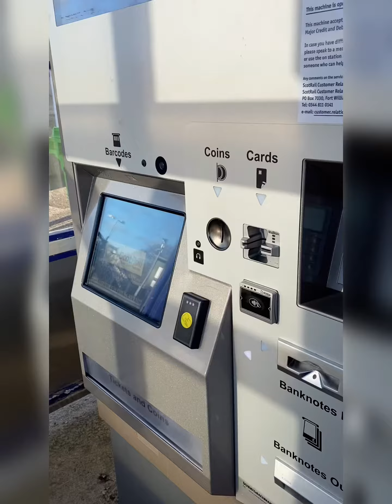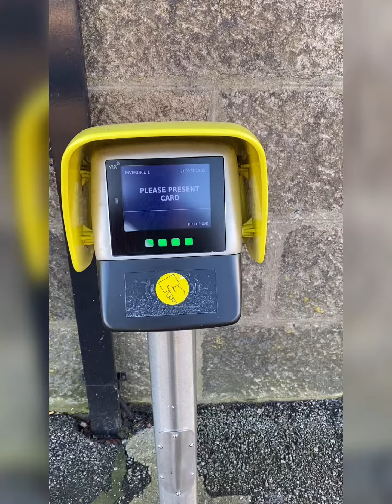1854年开始运营至今的苏格兰第一个火车站The first train station was opened on September 1854 Aberdeenshire of Scotland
1854年开始运营至今的苏格兰第一个火车站坐落在阿伯丁市的因弗鲁里

The first station, then called Inverury Station, was opened on 20 September 1854 on the Great North of Scotland Railway main line which ran between Aberdeen Waterloo and Keith stations. It was situated 805 metres (880 yd) south of the present station.[2] In 1856 it became the junction station for the new Inverury and Old Meldrum Junction Railway branch line to Oldmeldrum. Renamed Inverurie Station in 1866, it was replaced in 1902 with a new building with three platforms at the present location close to the Inverurie Locomotive Works which was then being built.The station ceased to be a junction station in 1931 when the branch line was closed to passengers although freight traffic continued until 1966.